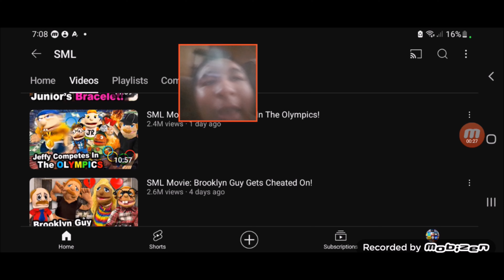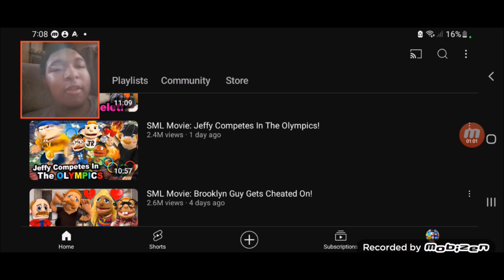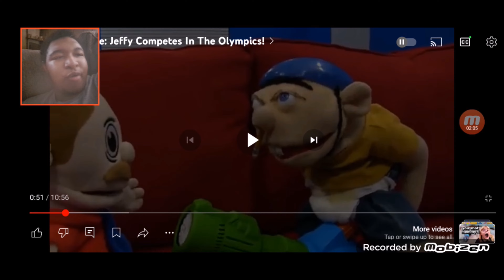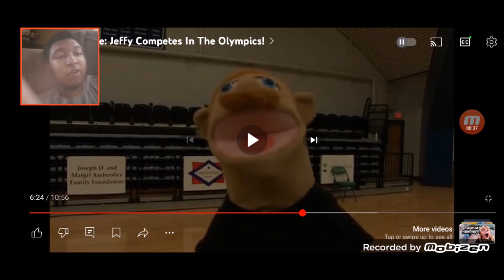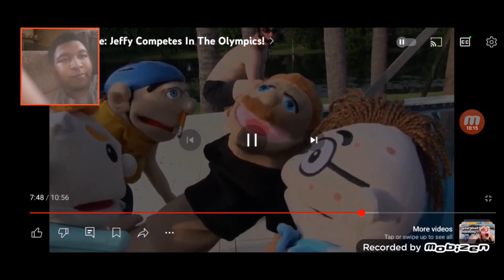SML Movie: Jeffy Competes In The Olympics Reaction